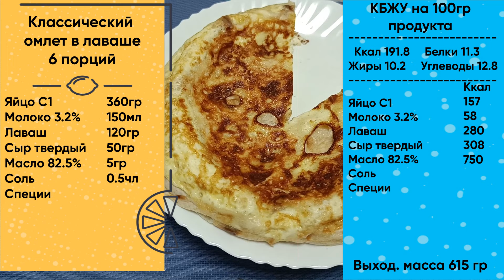Классический омлет в лаваше - рецепт вкусного завтрака в мультиварке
★Рецепт для готовки в мультиварке.
Ингредиенты: яйцо С1 — 360гр (6шт), молоко 3.2% - 150мл, лаваш - 120гр, сыр твердый - 50гр, масло 82.5% - 5гр, соль - 0.5чл, специи.

ПОДГОТОВКА:
Мелко шинкуем сыр. Смешиваем молок, сыр, яйца и соль со специями.

ГОТОВКА:
 Смазываем дно чаши масло и выкладываем лист лаваша. Далее половину смеси, потом лаваш, смесь и закрываем лавашом. — Режим «Выпечка»  (t-150C) 20 минуты.

После окончания готовки дайте настояться еще 5-10 минут.

Классический омлет в лаваше  - ГОТОВ !!!

Гликемический индекс — Низкий, Калорийность — 191 ккал/100гр (Низкая)

Данный рецепт можете использовать в любой мультиварке (я использовал мультиварку Redmond RMC-M40S 700W)

Просто о Мультиварке - кулинарный канал.
★Море полезных рецептов.
★Канал о правильном питании.
★Кулинарный видеоблог от профессионала.